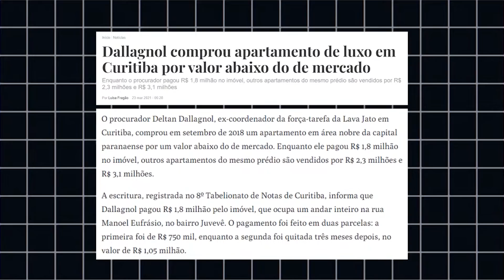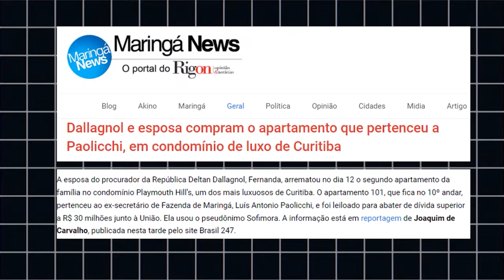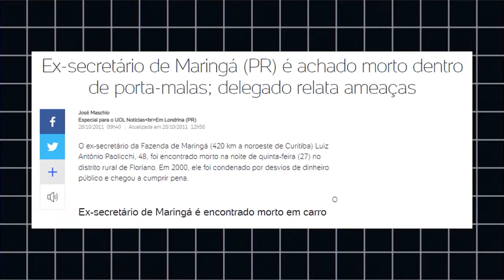CONHEÇA O APARTAMENTO DE DELTAN DALLAGNOL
Deltan Dallagnol tem dois apartamentos num dos edifícios mais luxuosos de Curitiba. Uma das unidades saiu pela metade do preço. Como? Mutreta. Hoje, você vai saber como ele fez esse ótimo negócio e vai poder conhecer o edifício por dentro.